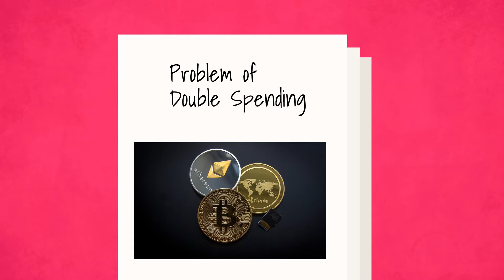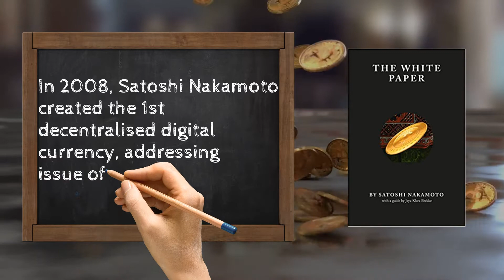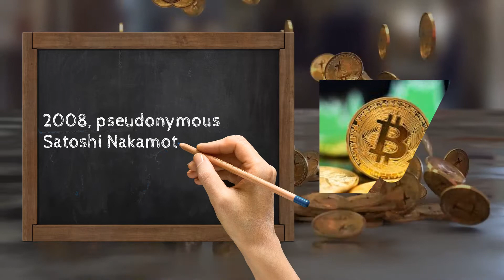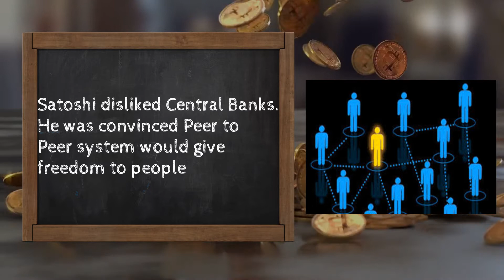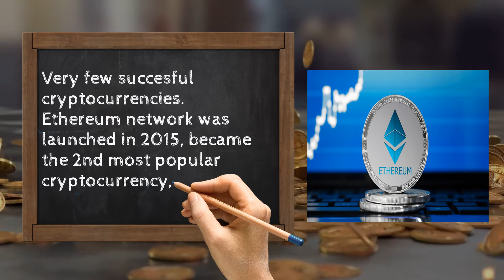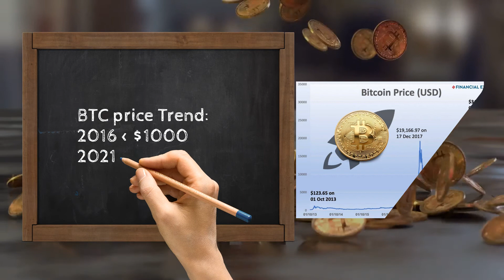History of Cryptocurrency | How Bitcoin Originated | Cryptocurrency Basics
In this tutorial, we try to understand the history of Crypto and how it came into existence. Especially we will be trying to understand the below topics:
1) Problem of Double spending
2) How 2008 financial crisis aided Bitcoin development
2) How Bitcoin solved the issue and introduced Blockchain
3) Cryptocurrency market or Exchange evolution